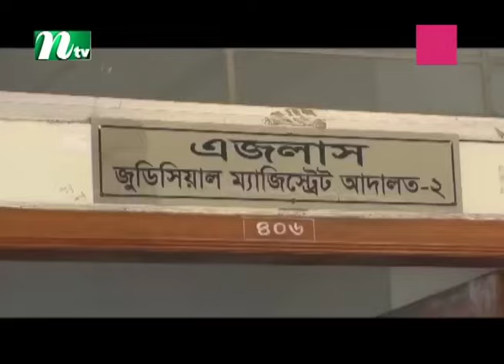অবন্তিকার আ ত্ম হ ত্যা মামলায় সহপাঠী আম্মানের জামিন নামঞ্জুর | NTV News